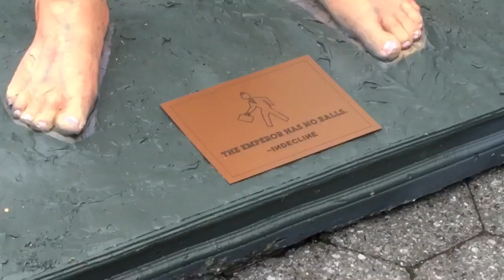NAKED DONALD TRUMP STATUE IN UNION SQUARE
Hey, Los Angeles: There's a naked statue of Donald Trump on Hollywood Boulevard
tark-naked likeness of Republican presidential candidate Donald Trump appeared on a Los Angeles street corner early Thursday morning — and boy, is it unflattering.

It has a large pot belly, exaggerated varicose veins, a saggy butt, an expression that the artist described as a “constipated scowl” and other unenviable features.

Although the plastic effigy has delighted Trump foes in East Hollywood, it failed to amuse Los Angeles officials, who quickly ordered its removal from the sidewalk at Hollywood Boulevard and Rodney Drive.

After a brief standoff in which the city threatened to cart the statue off, a business owner offered to place the object on private property instead.

"First thing I thought was that it was hilarious," said Ian Randolph, a cashier at Soap Plant and Wacko, the quirky gift shop and gallery that now displays the statue on its front steps.